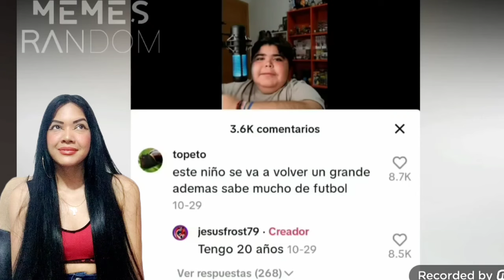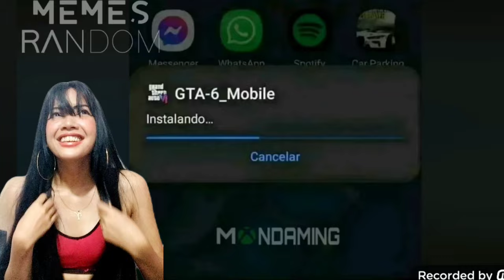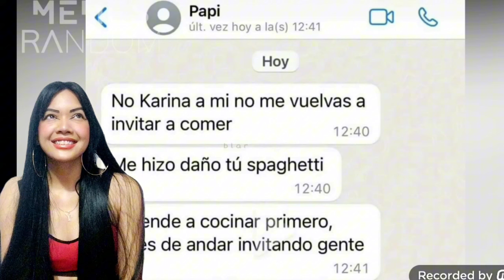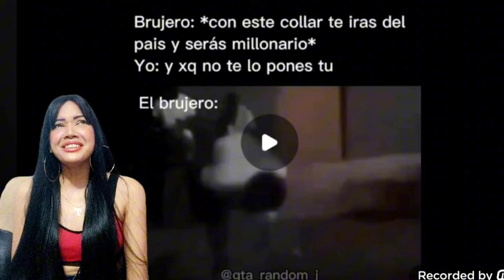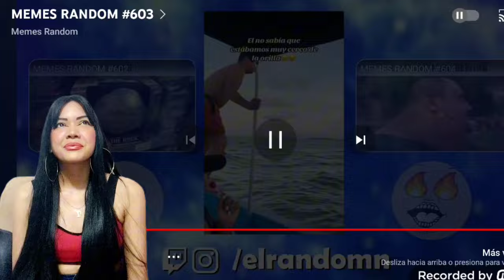REACCIONANDO A MEMES RANDOM #603